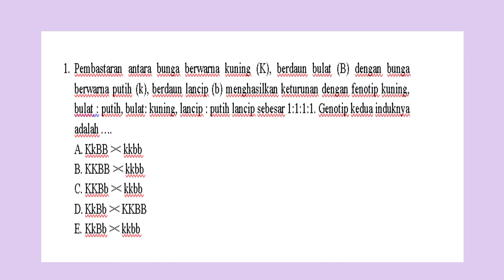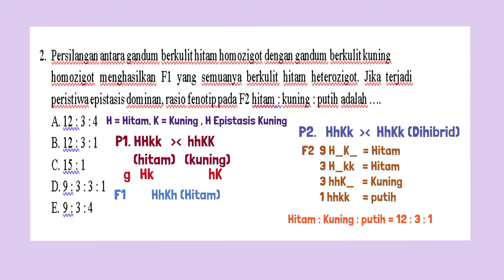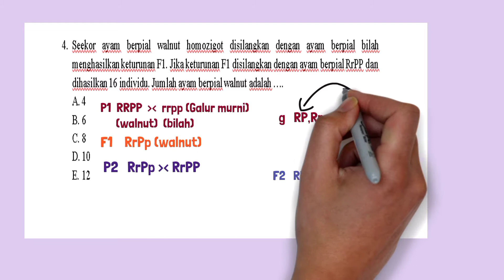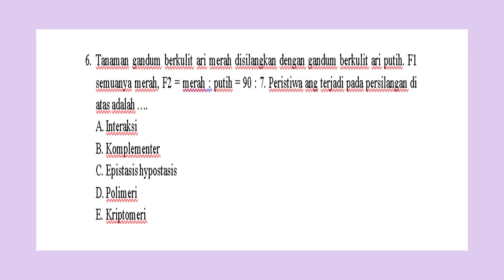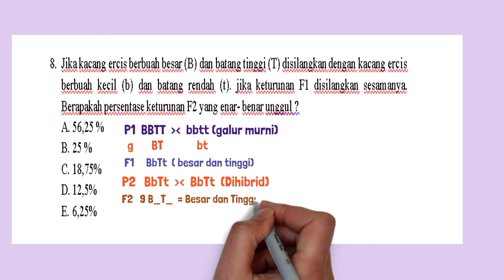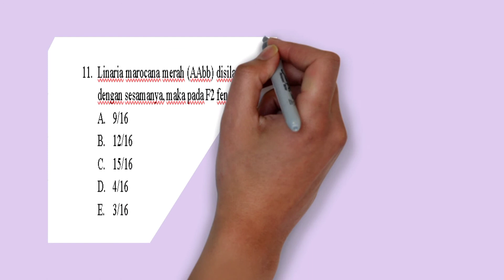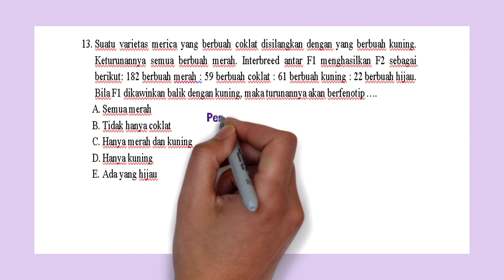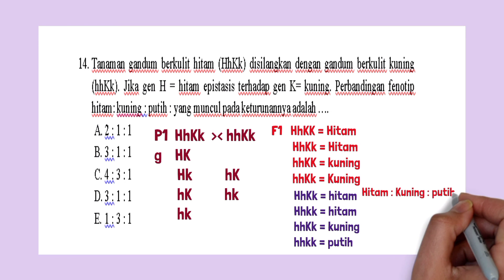Pembahasan LKPD Pola Hereditas 2 Kelas 12 IPA IPS LM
link LKPD Pola Hereditas 2 dapat diunduh pada link berikut ini